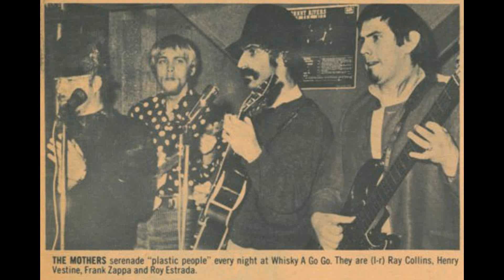Frank Zappa - 1962-1968 - Early Works & Concerts - Pt III.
1 - Frank Zappa - 1963 - Piece #2 of Visual Music 1957 for Jazz Ensemble and 16mm Projector - Mount St Mary's College, LA.
2 - Frank Zappa - 1966 - Son Of Suzy Creamcheese (Premix)
3 - Frank Zappa - 1966 - I'm Not Satisfied - Fillmore, San Francisco.
4 - Frank Zappa - 1966 - Studio Outtake Intro to America Drinks.
5 - Frank Zappa - 1967 - Big Leg Emma - Konserthuset, Stockholm, Sweden.
6 - Frank Zappa - 1967 - In Memorium, Heironymus Bosch - Money Demos.
7 - Frank Zappa - 1967 - Hungry Freaks Daddy - Ann Arbor Broadcast.
8 - Frank Zappa - 1968 - King Kong - Paris, France.